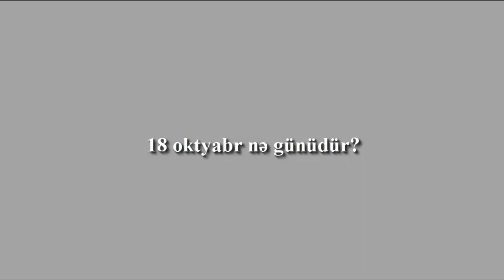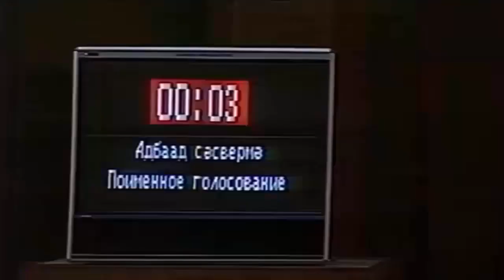Gəncədə Müstəqillik günü ilə bağlı SORĞU keçirilib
18 Oktyabr nə günüdür?
Gəncə şəhər sakinləri bu günlə bağlı nə qədər məlumatlıdırlar?
GancaPost portalı ‘Qəfil Sual’ rubrikası çərçivəsində şəhər sakinlərinə sualımızı ünvanladıq.